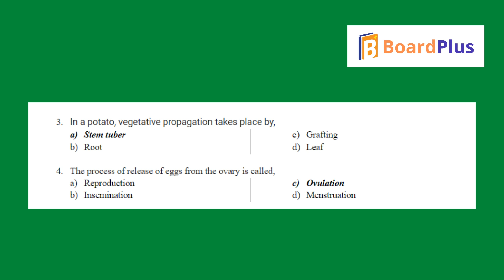Most Important Questions | CBSE | KSEEB | Science | Class 10 | How do organisms reproduce?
Dear Students,
do share this with your friends if you like our 'Most important questions'
We'll be posting one video every evening till your board exams.
you can practice the same by downloading our app from play store-'BoardPlus'